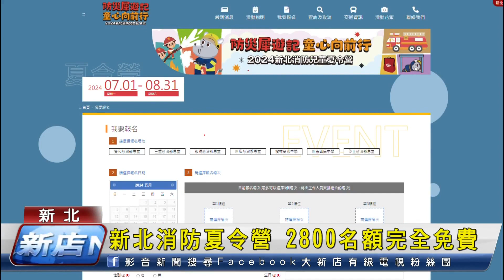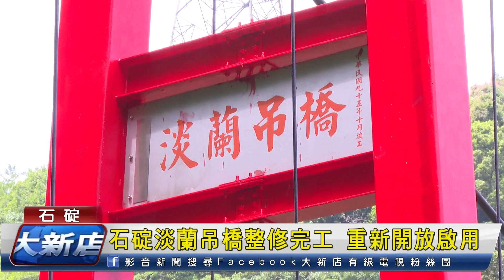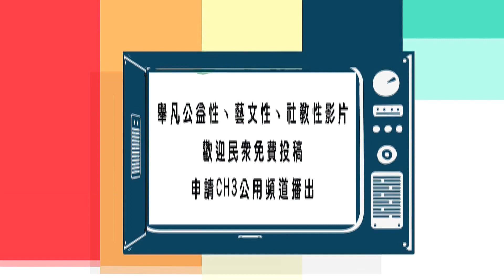1130516 大新店地方新聞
1. 113年新北市春季文山包種茶比賽 16號起展開評審作業 結果將在23號出爐
2. 響應518國際博物館日，坪林茶業博物館在5月18號當天，開放免費入園！
3. 2024新北消防夏令營開始接受報名，今年一共有14個場次，提供2800個免費名額讓國小學童參加
4. 石碇淡蘭吊橋去年因為颱風侵襲，垂吊繩索斷裂進行整修，工程提早完工，重新開放啟用
5. 今天的新聞 還要帶大家一起來學-臺灣話